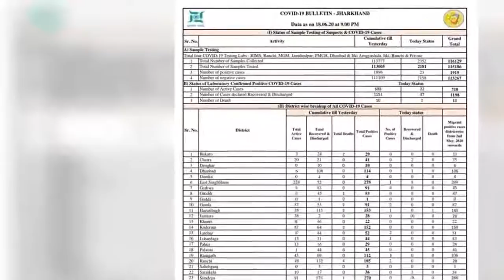कोरोना अपडेट : झारखण्ड में आज कुल 23 पॉजिटिव केस मिले COVID19 आंकड़ा बढ़कर हुआ 1919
कोरोना अपडेट : झारखण्ड में आज कुल 23 पॉजिटिव केस मिले : पूर्वी सिंहभूम 1 गढ़वा 4 गुमला 2 हजारीबाग 1 लातेहार 2 लोहरदगा 1 रामगढ 1 रांची 2 और सिमडेगा से 9 पॉजिटिव केस मिले COVID19 आंकड़ा बढ़कर हुआ 1919 , सक्रिय केस 710 स्वस्थ हुए लोग 1198 , कोरोना से अबतक कुल11 मौतें